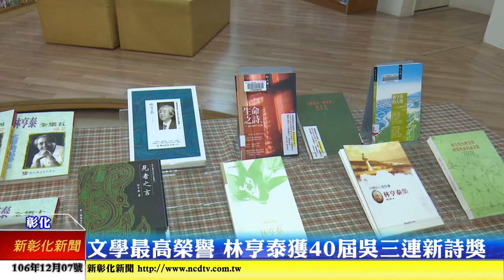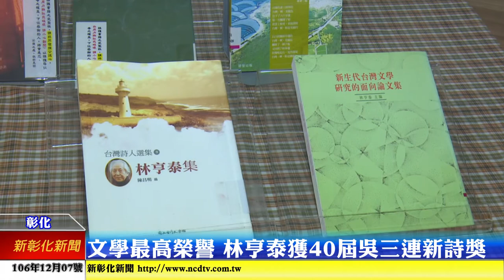新彰化新聞20171207 文學最高榮譽 林亨泰獲40屆吳三連新詩獎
於2004年就獲得第八屆國家文學獎殊榮的詩人林亨泰，今年11月再度榮獲素有台灣諾貝爾獎之稱的第40屆吳三連文學類新詩獎，彰化文學館特為林大師籌辦93歲慶生會，以表達對大師的敬意。